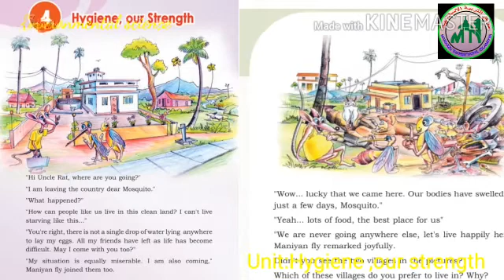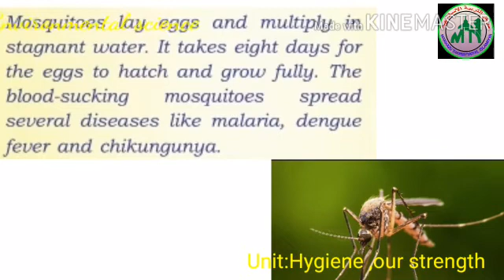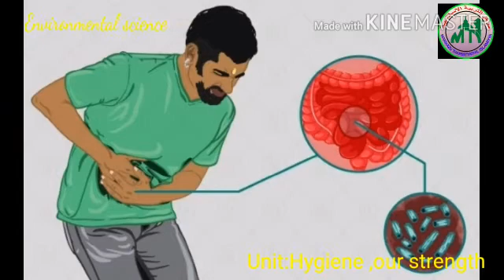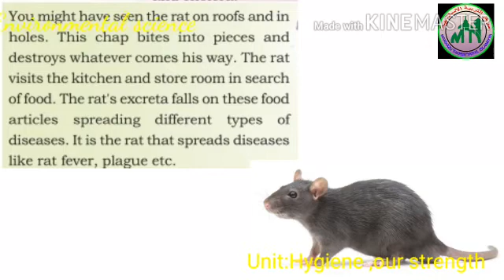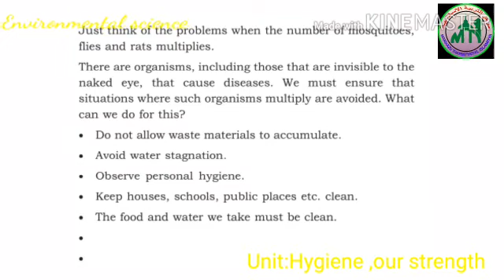III STD/ EVS/ PART 19/08.10.2020/MARKAZ ENGLISH SCHOOL/ENGLISH MEDIUM